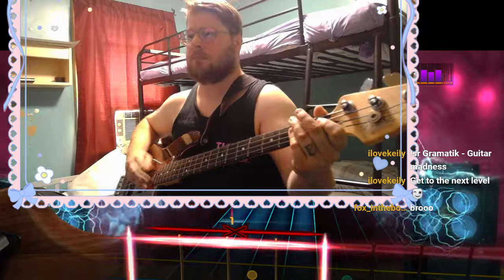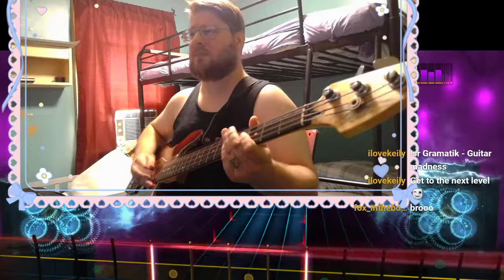Asking Alexandria - Alerion/Final Episode (Rocksmith Bass Cover)